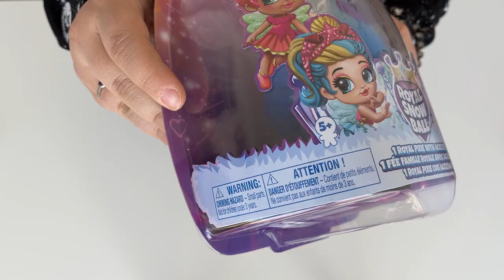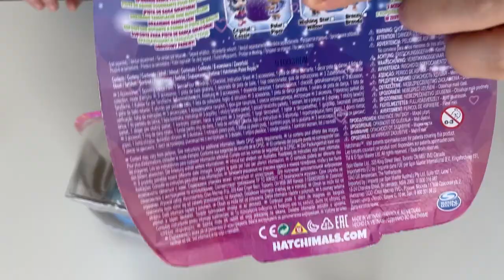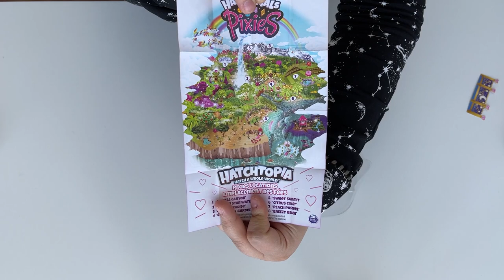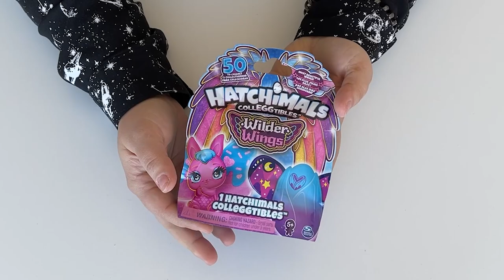Unboxing Different Hatchimals Series & Pixies + One Surprise Unboxing!